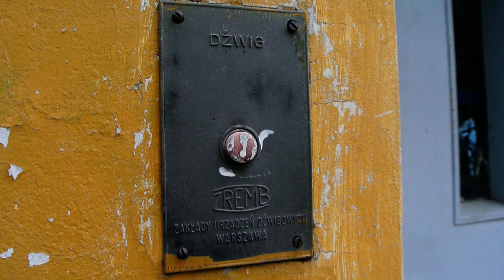Nieczynny ZREMB Towarowy @Ul. Heweliusza 7a (blaszak), Legnica, Poland.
Na temat budynku na którego skraju znajduje się owa Towarówka: Pawilon handlowo-usługowy Legnickiej Spółdzielni Mieszkaniowej wybudowany na przełomie lat 80. i 90. XX w. na planie kwadratu. Budynek dwukondygnacyjny o charakterze atrialnym.

Audio i video: Nikon 1 J2
Photos: Nikon 1 J2